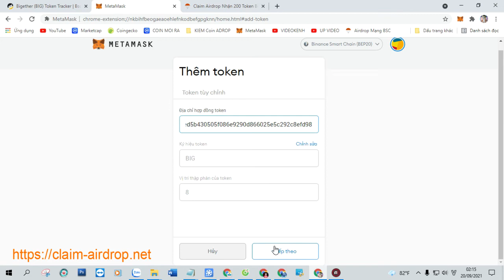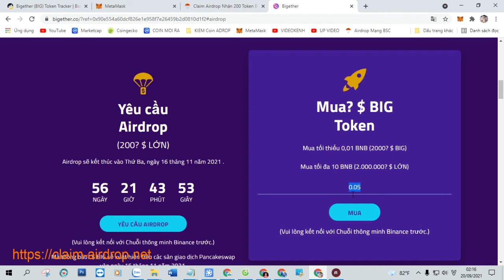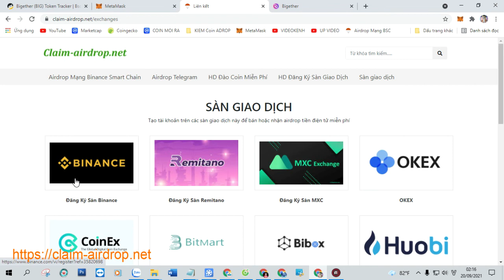Claim Airdrop Nhận 200 Token Bigether (BIG), Mạng BSC Ví Trustwallet, MetaMask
+ Bước 1: Sao chép Contract :  0x7ed5b430505f086e9290d866025e5c292c8efd98

+ Bước 2: Truy Cập Web Tại Đây Click ( Claim Airdrop ) Nhận Token